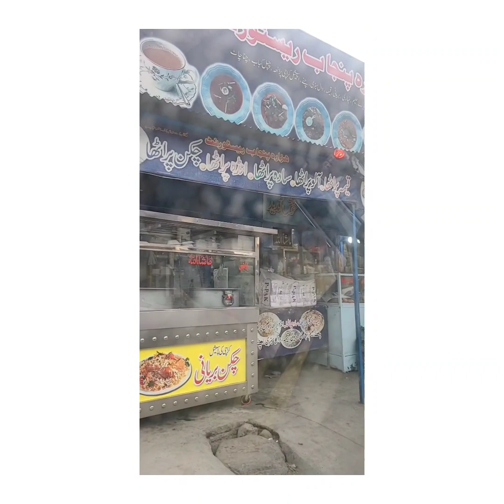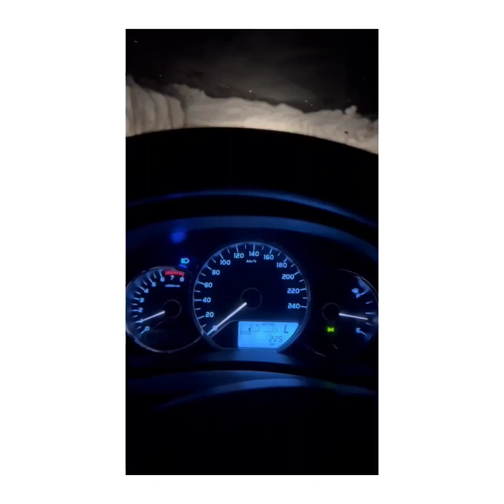Hunza Diaries Day 5 🌹